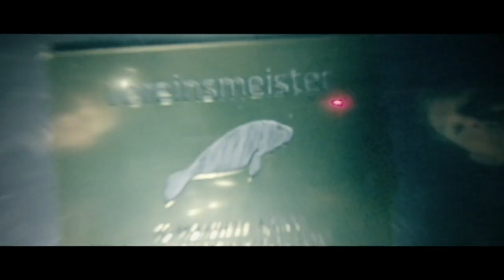Die Anlieferung/The Delivery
Manatees - Die Anlieferung/The Delivery

a short funny promo video for our internal freedive club competition in 2018. The Price was a big surprise, a gold plated belt weight for each discipline  :)